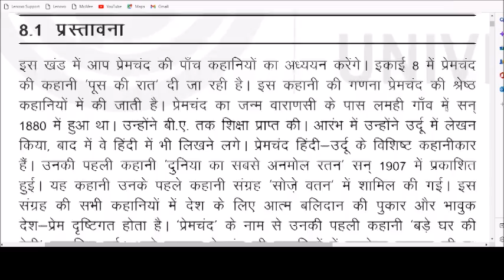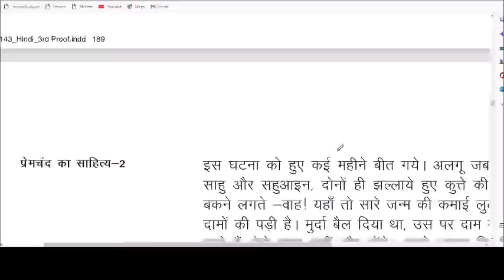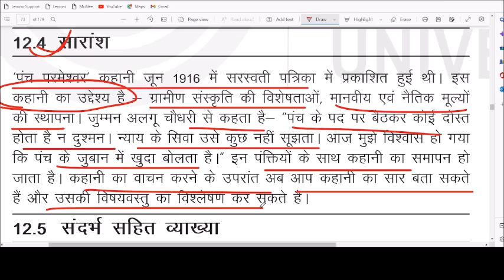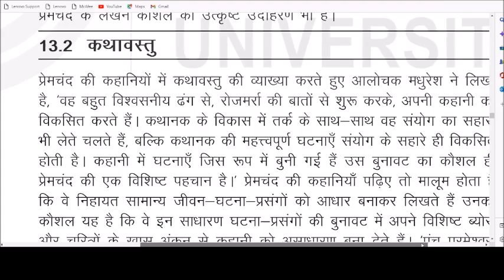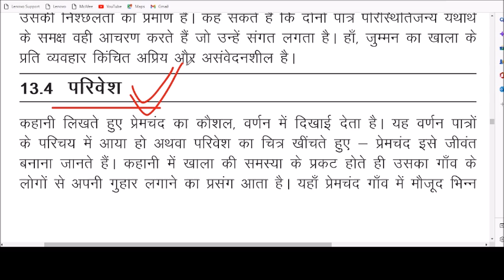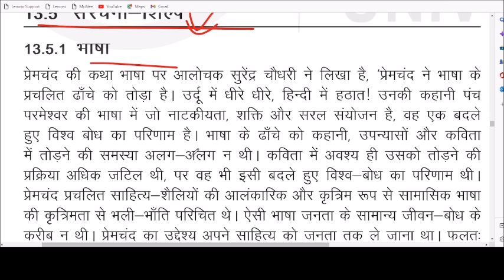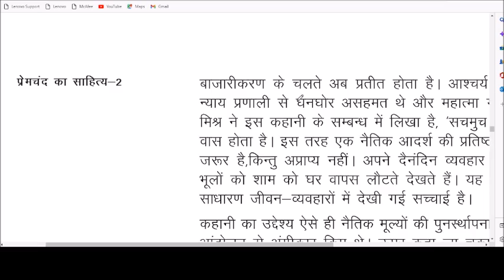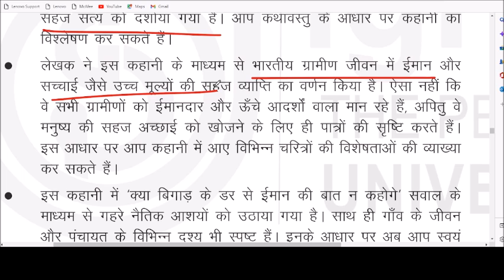BHDE-143, प्रेमचंद, प्रेमचंद का साहित्य-2, unit-12/ 13 पंच परमेश्वर,